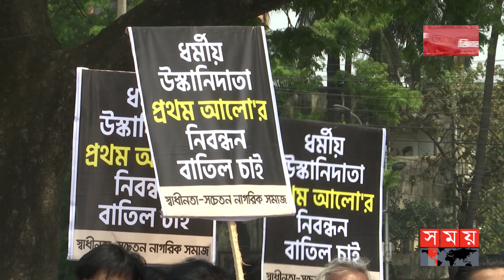প্রথম আলোর নিবন্ধন বাতিলের দাবি | Prothom Alo | Journalism | Somoy TV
স্বাধীনতা দিবসে সম্পূর্ণ উদ্দেশ্য প্রনোদিত হয়ে সংবাদ প্রকাশের দায়ে প্রথম আলোর নিবন্ধন বাতিল চেয়েছে স্বাধীনতা-সচেতন নাগিরক সমাজ। সকালে কেন্দ্রীয় শহীদ মিনারে মুক্তিযুদ্ধের পক্ষের বেশ কিছু সংগঠন এবং ব্যক্তিরা এক প্রতিবাদ সমাবেশে এ দাবির পাশাপাশি চক্রান্তকারীদের শাস্তি চেয়ে মানববন্ধনও করেছে।

Somoy TV: t.ly/Se1z
Somoy TV Bulletin: t.ly/iqIq
Somoy Entertainment: t.ly/3dWC
Somoy Sports: t.ly/iASp
SOMOY TV ISLAMIC: t.ly/zU6a

Somoynews.tv: t.ly/Y7ab
খেলার সময়: t.ly/xJ5H
সময়ের গল্প: t.ly/EW3M
এ সময়ের বাণিজ্য : t.ly/m3ir

Groups:
Somoy TV (Official)✅: t.ly/ajiO
Somoy Entertainment✅: t.ly/8CLh
Somoy Business✅: t.ly/4xaJ